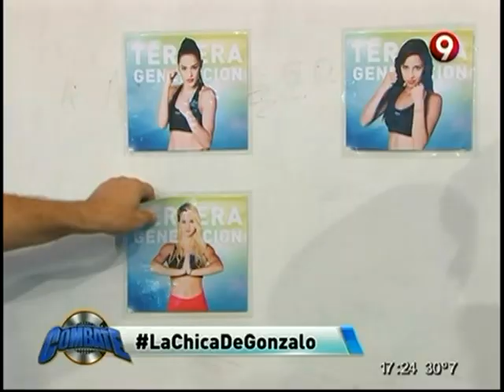La chica de Gonzalo (08-01-2015)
Combate es un programa de entretenimiento donde dos equipos de jóvenes compiten en distintas pruebas de destreza física, habilidad mental y talento. Sábados y domingos 16.00hs por el nueve.